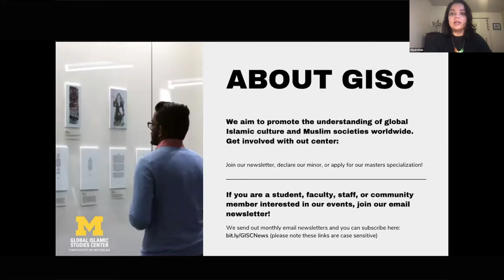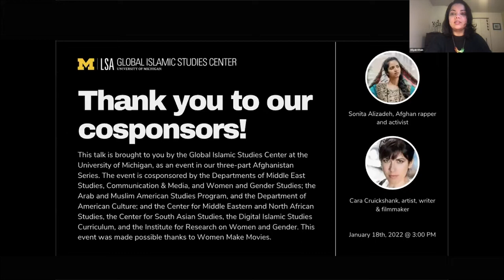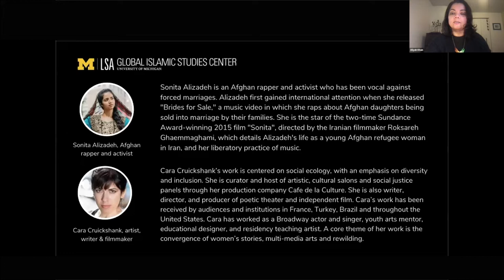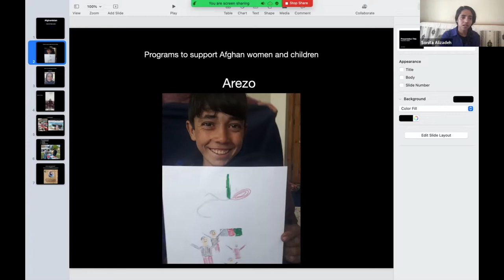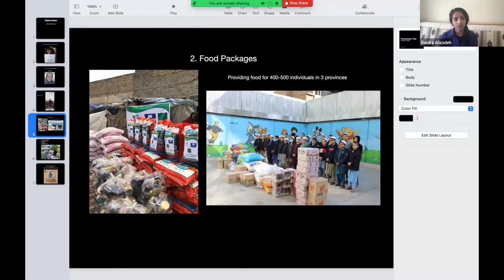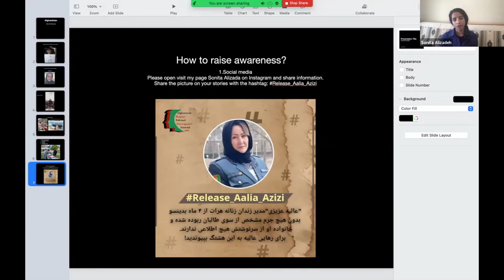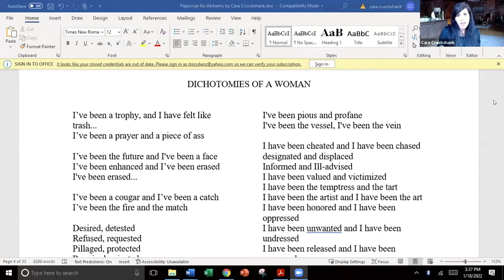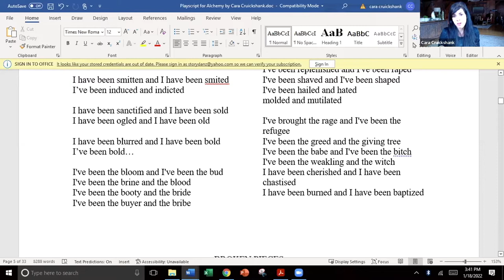Afghanistan Series Part 3: A Conversation with Sonita Alizadeh & Cara Cruickshank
A Conversation with Sonita Alizadeh & Cara Cruickshank
Presenter(s):  Sonita Alizadeh, Activist & Rapper Cara Cruickshank, Artist, Writer & Filmmaker

The third and final installment of the Afghanistan Series focused on women in Afghanistan.

On Tuesday, January 18th from 3-4pm ET, the Global Islamic Studies Center hosted a Q&A with Sonita Alizadeh and Cara Cruickshank. Sonita answered audience questions and spoke about her advocacy for women’s rights and ending child marriage. Cara talked about her advocacy for Sonita’s activism and for women in Afghanistan.

Sonita Alizadeh is an Afghan rapper and activist who has been vocal against forced marriages. Alizadeh first gained attention when she released Brides for Sale, a video in which she raps about daughters being sold into marriage by their families.

Cara Cruickshank’s work is centered on social ecology, with an emphasis on diversity and inclusion. She is curator and host of artistic, cultural salons and social justice panels through her production company Cafe de la Culture. She is also writer, director, and producer of poetic theater and independent film. Cara’s work has been received by audiences and institutions in France, Turkey, Brazil and throughout the United States. Cara has worked as a Broadway actor and singer, youth arts mentor, educational designer, and residency teaching artist. A core theme of her work is the convergence of women’s stories, multi-media arts and rewilding.

Make sure to catch a free screening of the film Sonita before this event. The film is available now on-demand, but views are limited to 60 views total - catch it while you can! Below is more information on the free screening:

Sonita the Film by Rokhsareh Ghaemmaghami:
SONITA tells the inspiring story of Sonita Alizadeh, an 18-year-old Afghan refugee in Iran, who dreams of becoming a big-name rapper. This documentary is a two-time Sundance Film Festival award winner.

PW: sonita56342

To keep up for more events like this you can follow our center at:

This event is a part of the Afghanistan Series, brought to you by the Global Islamic Studies Center and cosponsored by Center for Middle Eastern & North African Studies; Arab and Muslim American Studies; American Culture; Center for South Asian Studies; Digital Islamic Studies Curriculum; Institute for Research on Women and Gender, Department Communication & Media; Women's and Gender Studies; and Middle East Studies. This event was made possible thanks to Women Make Movies.